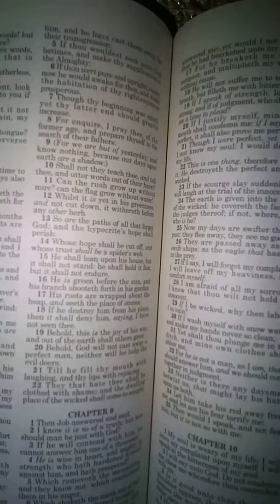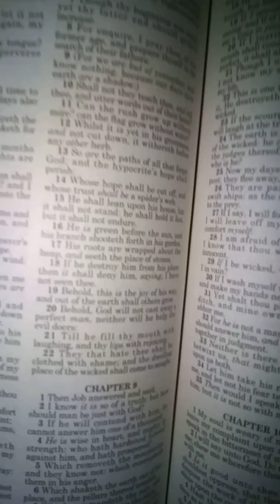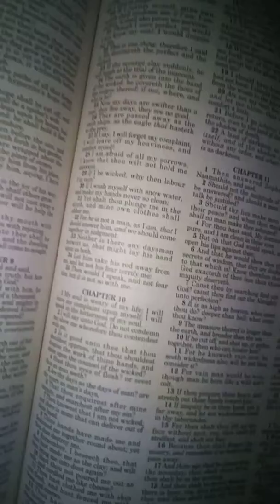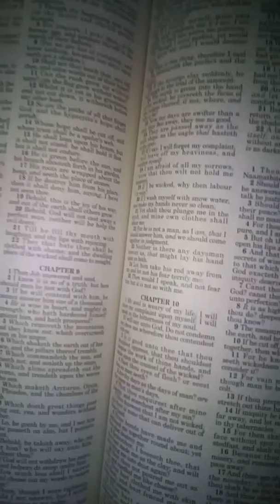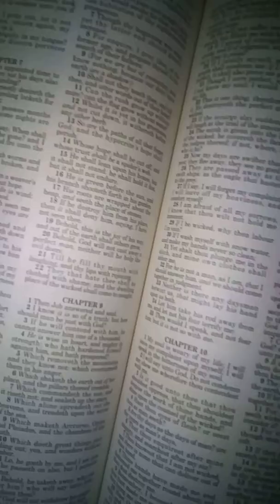Children are a blessing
Bible verses on children being a blessing from the LORD!!